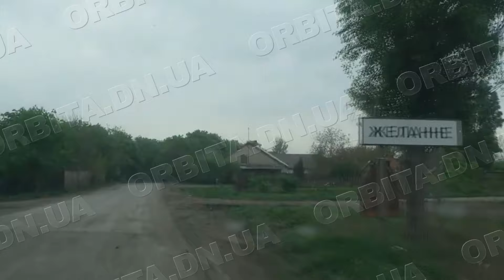Живих сіл там майже не залишилось. Лінія фронту проходить по Очеретинській громаді